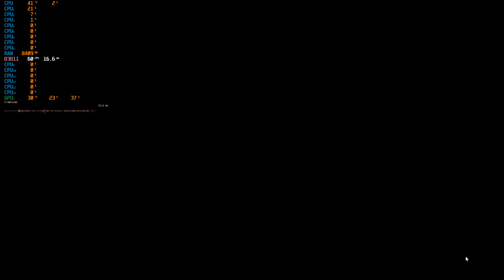The Murder of Sonic The Hedgehog gameplay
Sonic Team/SEGA presents, The Murder of Sonic the Hedgehog is available RIGHT NOW on Steam for FREE! It’s not an April Fools gag, but a full-on text based adventure game that will take an hour or so to beat.

PC SYSTEM SPECS:

MSI SUPRIM X RTX 4090 , i5 13600K CPU, 32 GB DDR4 RAM, Win 11 64 Bit OS.